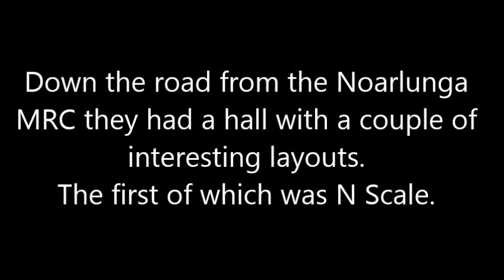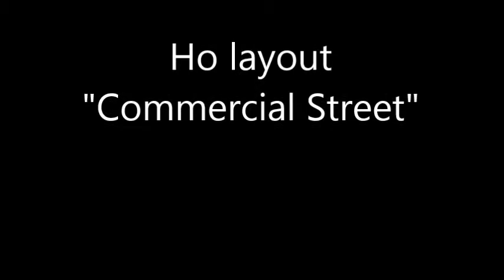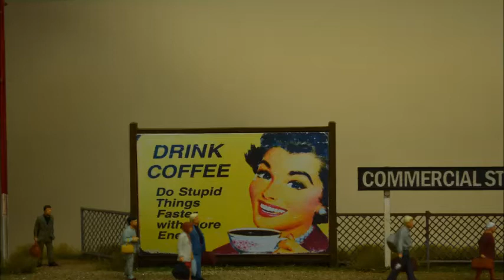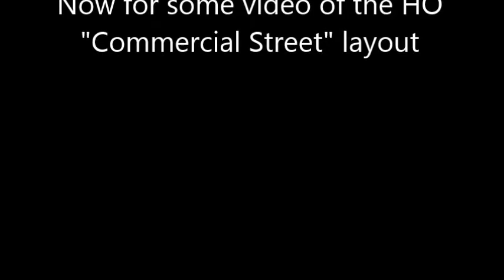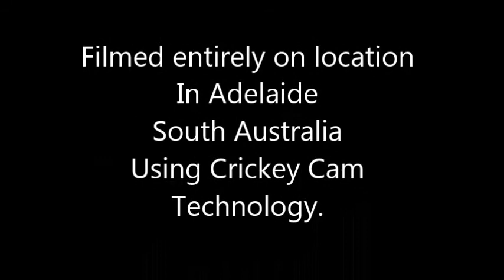N Scale Convention Part 5